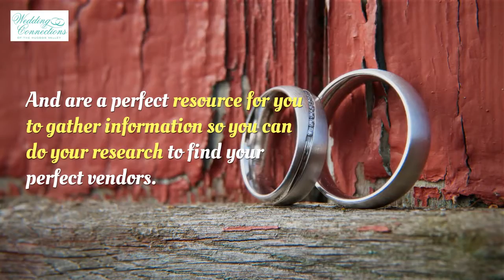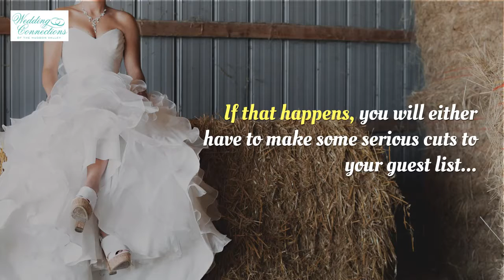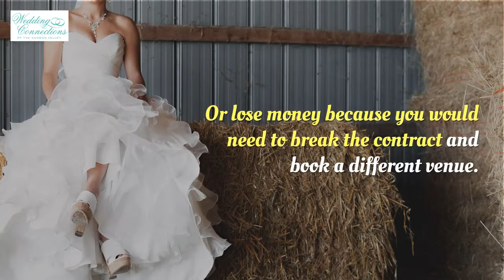3 Essential Details You Need To Know Before Attending Your First Wedding Expo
If you're recently engaged, the first thing you'll probably want to do is attend a local wedding expo. Before you go, however, you'll need to know three things that every vendor is going to ask you. Knowing the answers to these three questions will certainly make your planning a lot easier and stress-free.